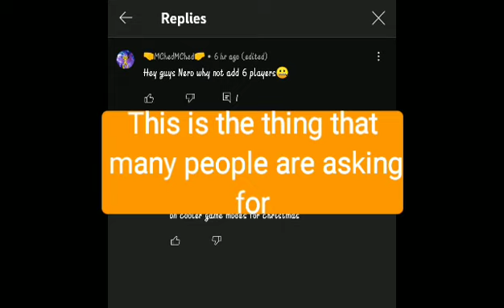Upcoming Sds updates | New mode,weapon .6,7,8 player mode.| Supreme Duelist Stickman Upcoming update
I am soooooo sorry for late upload.